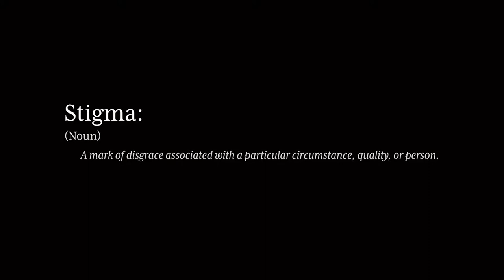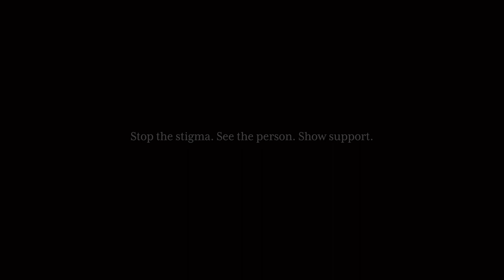Stop the stigma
This short film features Expert Citizens from Opportunity Nottingham. In it, they talk about what stigma means to them, and the impact it can have.

Expert Citizens are people who have experienced a combination of homelessness, mental ill health, offending (including domestic abuse) and substance misuse. They inform the work of Opportunity Nottingham, through participation in consultations, research and other key strategic pieces of work.